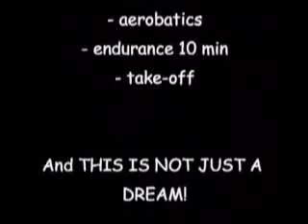Jet-Man - Yves "Fusion Man" Rossy 2006 Early Prototype - Jet-man: Human Powered Flight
About the Movie with Yves Rossy:

Man, forever obsessed with the dream of flying; Icarus' myth, tried time after time to fly like a bird. The best ever achieved are flying machines in which men lock themselves in, created by some of mankind's greatest pioneers in this area.

Over the past decade, whilst still keeping the idea of flying like a bird in mind, various flying apparels were imagined and created such as hanggliders, paragliders, and gliding wingsuits. All of these use the various air currents to fly on and with.

However, no-one will ever forget the human who could actually fly and who appeared on earth in 1939. This man could jump and fly through the air at whatever chosen moment: Batman... the Cartoon character created by Bob Kane.

Today, Batman can leave behind his cartoon books and movie theatres and fly above the Swiss Alps, this person is Yves Rossy. He has finally achieved Leonardo Da Vinci's greatest fantasy and can fly through the air!

Following a long line of predecessors, this Swiss man, who's lifetime passion is flying, once flew for the Swiss army at the controls of the Mirage III, then went on to fly as captain on Airbuses, and now has not only created and developed wings which allow him to fly, but also built and personally tested them over the past 7 years.

Finally, and this since last Autumn, his dream became reality mainly because of 4 model-engines which were built under his wings. With these, he can fly at over 200km/hr and conquer mountain summits. During the flight, Yves's body becomes the likes of a bird and, other than a gas handle, Yves does not ride his wings but truly flies them, using various light body movements that he has learned to handle with perfection. These body movements are equal to those that birds use to fly...